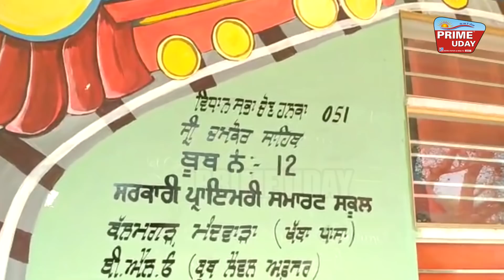ਰੋਪੜ ਦੇ ਪ੍ਰਾਇਮਰੀ ਸਕੂਲ ਦੀ ਅਧਿਆਪਕਾ ਦੀ ਲੇਟ ਹੋਣ ਦੀ ਵਾਇਰਲ ਹੋਈ ਵੀਡੀਓ !